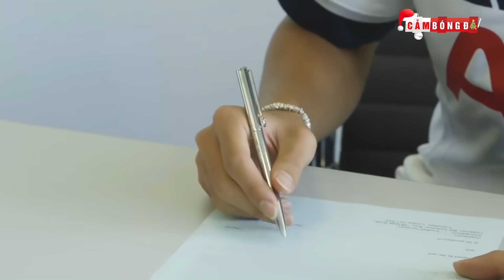SON HEUNG-MIN đã đủ xứng đáng vượt qua CÁC TIỀN BỐI trở thành “THE FACE” HÀN QUỐC?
Son Heung-min là tấm gương về sự cần cù, siêng năng và lòng yêu nước cho thế hệ trẻ của Hàn Quốc, và anh hoàn toàn xứng đáng trở thành “Gương mặt đại diện” của đất nước này trên bình diện quốc tế.

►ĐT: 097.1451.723